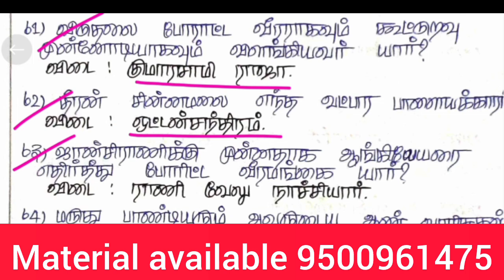SRB CCB DRB previous year questions